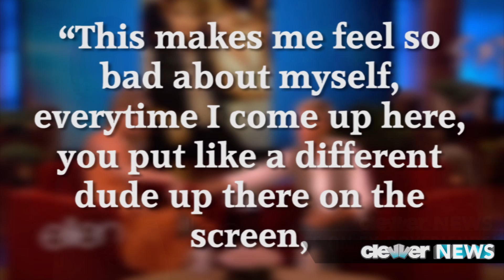Taylor Swift Interview on Ellen - Not Dating Zac Efron!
Taylor Swift talks about Zac Efron, John Mayer, Jake Gyllenhaal, Taylor Lautner, Joe Jonas, and more ex boyfriends!
We adore Taylor Swift for so many reasons: her music, her style, her cheerful personality, AND OF COURSE, her willingness to discuss her ex boyfriends on the Ellen Show.
Take a look at what happened when Ellen kept insisting that Taylor dated her Lorax co-star, Zac Efron.
Throughout the interview, Ellen keeps throwing Zac in Taylor's face, and she continually denies it.
Ellen brings up Taylor's hit single "We are Never Ever Getting Back Together" and wants to find out who it's about.
Instead of asking her to respond though, Ellen offers up a game of "Does The Name Ring A Bell."
Basically, Ellen put up photos of Taylor with various guys on the screen, and asked her to ring a bell to show if they've dated or not.
Taylor denied ever dating Zac Efron, Danny Devito, Justin Timberlake, Rob Lowe, and Ashton Kutcher, but got a little shy and giggled when she saw pics of Taylor Lautner, John Mayer, Joe Jonas, and Cory Monteith.
At the end, Taylor gets a bit emotional and begs Ellen to stop, of course though, in a joking manner.
She said, "This makes me feel so bad about myself, everytime I come up here, you put like a different dude up there on the screen, and it just makes me really question what I stand for as a human being."
To catch Taylor entire cute interview on Ellen, watch it today on NBC!
Now I also want to mention some news that also just broke: US Magazine is reporting that Taylor and her most recent boyfriend, Conor Kennedy, have SPLIT!
They're saying it was a friendly breakup, and it was mostly due to distance and Taylor having no time off til the end of the year, when she's done promoting Red.
But for now, hit the comments section below, and let me know if you think Taylor was being honest about all the guys mentioned in the game, and let me know who you think We Are Never Ever Ever Getting Back Together is about!
Hosted, Produced, and Written By: Deidre Behar